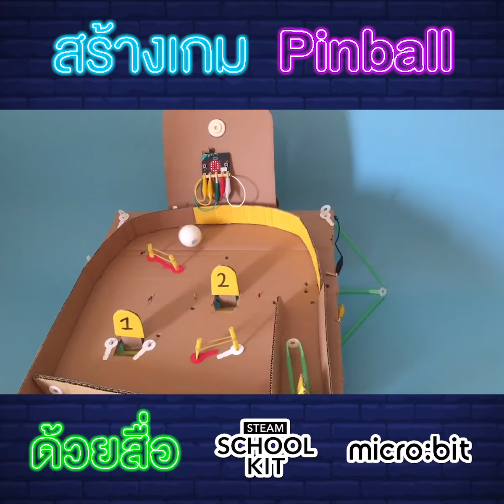สร้างสรรค์เกม Pinball ด้วย STEAM School Kit และ micro:bit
เชื่อมโยงความรู้เรื่องการเขียนโค้ดและออกแบบโครงสร้างสู่การสร้างสรรค์เกม Pinball ด้วย STEAM School Kit และ micro:bit

STEAM School Kit ชุดสื่อบูรณาการเพื่อการสร้างสรรค์นวัตกรรม สื่อการเรียนรู้รูปแบบใหม่ ที่ให้ผู้เรียนได้ฝึกฝนทักษะการออกแบบเชิงวิศวกรรม พัฒนา ทักษะและกระบวนการคิด การแก้ปัญหา และคิดสร้างสรรค์ด้วยการทำกิจกรรมการเรียนรู้ ลงมือปฏิบัติตามแนวคิด Active Learning เพื่อสร้างการเรียนรู้ อย่างมีความหมาย (Meaningful Learning) ส่งผลให้เป็นการเรียนรู้ที่ยั่งยืน และคงทน

micro:bit คือบอร์ดไมโครคอนโทรลเลอร์สำหรับการศึกษาที่ได้รับความนิยมสูงสุดทั่วโลก เพื่อให้การเริ่มต้นเรียนโค้ดดิ้งเป็นไปอย่างมีประสิทธิภาพ

วิทยาการคำนวณ Coding #
UnpluggedCoding การคิดเชิงคำนวณ #
ComputationalThinking
VisualProgramming
ComputingScience C21 #
DigitalTechnology
ออกแบบเทคโนโลยี วิทยาการคำนวณ #
ออกแบบ